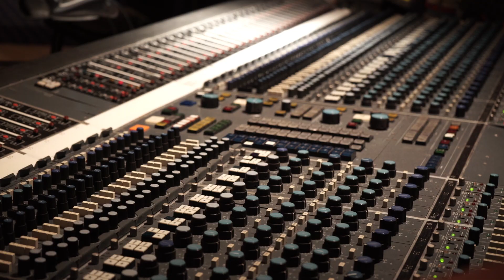The Ernie Ball Aluminum Bronze Acoustic Prodigy: Travis Bowman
Ernie Ball 2014 Acoustic Prodigy Winner Travis Bowman records album at world famous NRG studios!

Travis, hailing from Little Rock, Arkansas, won an all expense paid trip to Hollywood, CA to record with virtuoso guitarist Andy McKee as producer.  As part of the grand prize package Travis also received a one week opening slot on McKee's next tour and a brand new Taylor 414 CE acoustic guitar.